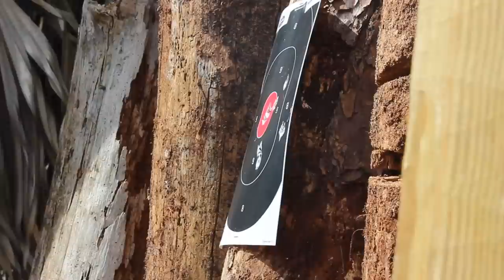My New Backyard Range